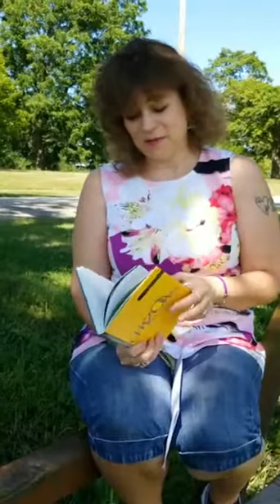The Answer To The Question I Get Asked The Most!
Hear the answer to the question I am MOST FREQUENTLY asked!